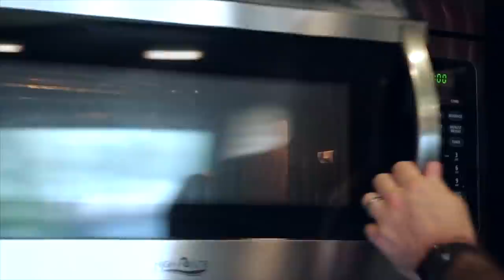The Beard and Bun Show with special guest Curtis Coleman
00:01 Intro
00:22 Wipe it or wear it
11:26 Curtis Coleman of RVillage
33:13 Awesome Commercial
34: 10 Pie in the Eye with Curtis vs Todd

The National RV Training Academy is the premier licensed career school for RVers looking to learn how to fix and maintain their own RV, or for those looking to start a career in the RV industry as a Certified RV Technician or Inspector. for more information.